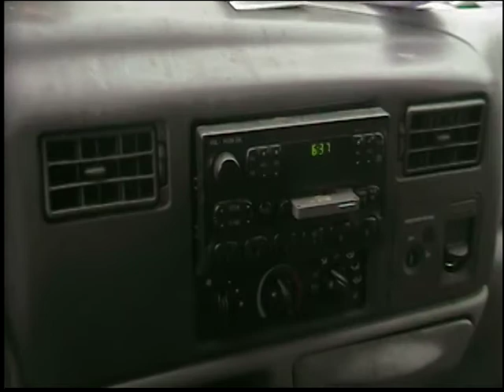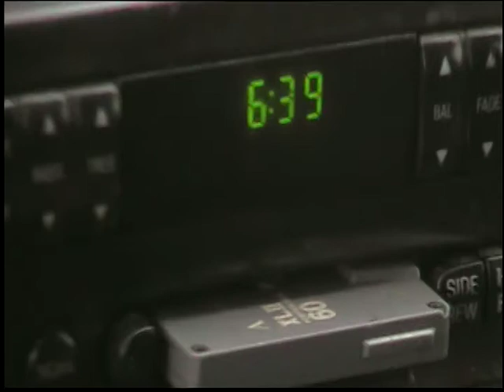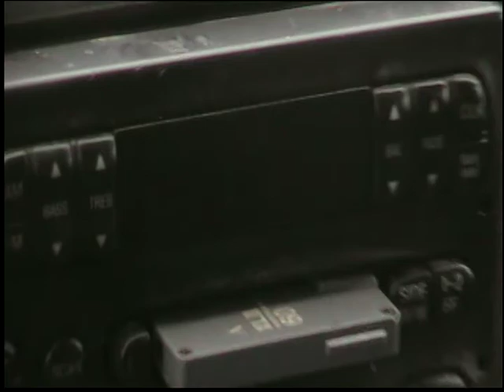BNSF train activity